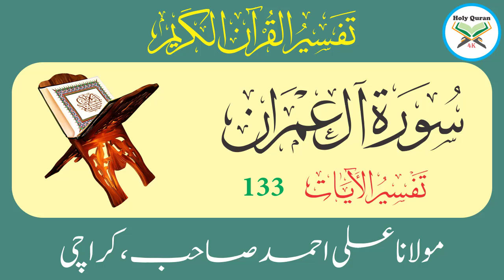Surah Aal e Imran Verse 133 | Urdu Translation Tafseer By Maulana Ali Ahmed Karachi | Holy Quran 4K